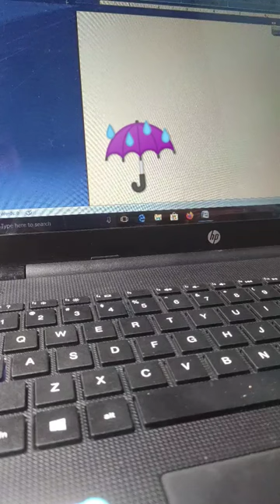create umbrella (☔) Ms Word shortcut key